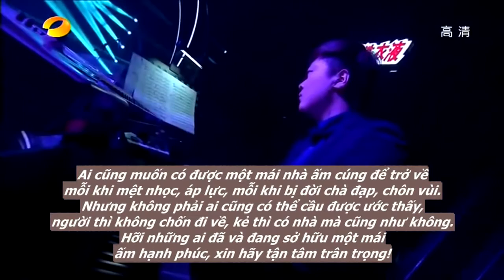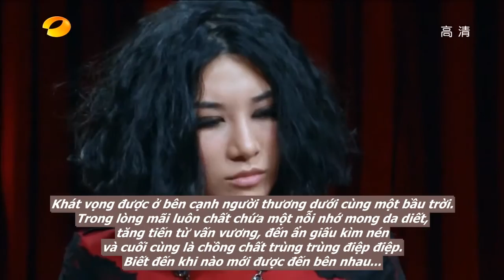Tôi là ca sĩ 2013 - Tập 6 (Cuts)